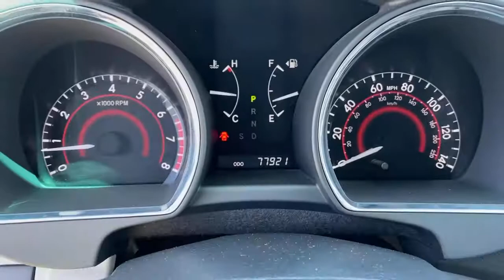2009 Toyota Highlander Tustin, Irvine, Orange County, Santa Ana, Costa Mesa, CA M385471A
Classic Silver Metallic Used 2009 Toyota Highlander available in Tustin, California at Tustin Mazda. Servicing the Irvine, Orange County, Santa Ana, Costa Mesa, CA area.

Tustin Mazda
28 Auto Center Dr

A name synonymous with durability, our 2009 Toyota Highlander shown proudly in Blue Streak Metallic will live up to your expectations. Powered by a 3.5 Liter V6 generating 270hp paired with a 5 Speed Automatic transmission to send this SUV powering down the road. This Front Wheel Drive SUV provides a balanced and refined ride, providing near 24mpg on the highway. Our Toyota is designed to make it easy to get passengers or passengers in/out of the rear seat, perfect for busy families. brbrSlide into the spacious Highlander cabin and you'll feel right at home with the wealth of amenities Power accessories, steering wheel audio controls, automatic headlights, and much more spoil you on every adventure! brbrSafety equipment is ample with Toyota, including an abundance of airbags, ABS, and a collapsible steering column. You can head out on the road with peace of mind, whether it is running errands, shuttling kids, or facing a daunting commute. No doubt, this Highlander is a great SUV to have. Print this page and call us Now... We Know You Will Enjoy Your Test Drive Towards Ownership! brbrTustin Mazda is a family-owned & operated dealership located in the heart of Orange County at the Tustin Auto Center. Our commitment to superior customer service shows: 5-Stars Dealer Rater, 4.5- Stars Yelp, and 4.8-Stars Google. We try to make the purchase process as hassle-free as possible and encourage you to call, click, or stop by Tustin Mazda today - our friendly, knowledgeable sales team is ready to help you.